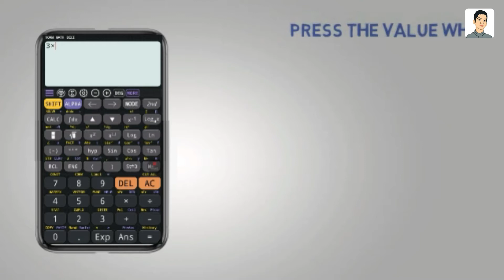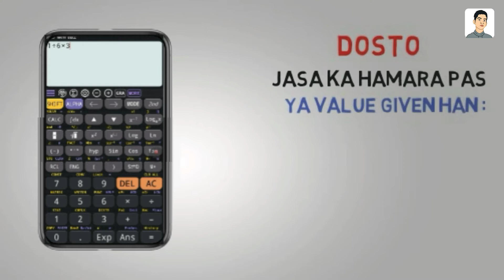Math Hacks | Maths tricks | Calculator hacks | Scientific Calculator Tips and Tricks | Zain Facts 🔥❤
Asalam alikum friend's
My self Muhammad Zain and now you are watching my channel ZainFacts so friend's today my topic is about 05 Amazing hacks and tips and tricks relate to scientific calculator I hope you like my video and don't forget to Subscribe My channel

Your Requirements;
Math hacks
Math tricks
Math tips
Maths tips and tricks
Calculator hacks
Calculator Tips and tricks
Save Values in Calculator